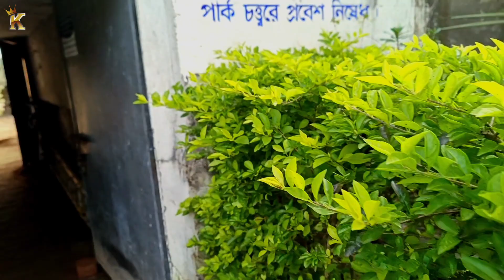সত্যজিৎ রায় বিনোদন পার্ক |ধান্যকুড়িয়া গ্রাম পার্ক| The longest and largest park in Bengal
This blog video has background music, I have taken this music from this channel👉👉

So hi friends this is Kamal Uddin Sahaji welcome everyone and thank you for watching this video from AK Public vlog channel Heartiest greetings and congratulation about this park Satyajit Ray Amusement Park this park is the longest and biggest park in our north twenty four parganas.  is considered as  This park is located in Dhanyakuria Gram Panchayat and this park is Thana Matia also in this park district after basirhat also what can I say about this park after watching the video you will understand everything this park is located on the bank of river Ichamati long park on one side weri and jalkar and river is flowing in many places Ichamati.  And for having a picnic in this park, you have to pay a separate chance fee of 10 to 15 people from 250 to 300 taka and for twenty to 30 people, it becomes 5 to 6700 taka for 35 people and the ticket price in this park is only 15 taka and also 10 taka for the bike garage.  10 taka for camera and 50 taka chance pay for camera

Satyajit Ray Amusement Park This park is known as Satyajit Ray Amusement Park and Mintu Park. If you want to come from Jhara Sealda, you have to take Hasanabad local.  Get off at Kankra Mirzanagar station and take a toto over Dhyankuria to Mintu Park and I have given you all the details and information about this park.